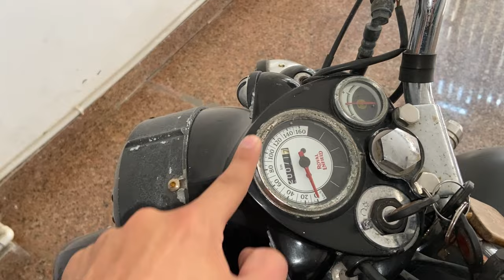Nickel Powder and Bullet parts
This video is all about Royal Enfield Bullet Crome parts how you can remove rusting spots and water marks from your bullet's Crome parts with the use of nickel powder how it work and what kind of effects it done on bike parts.